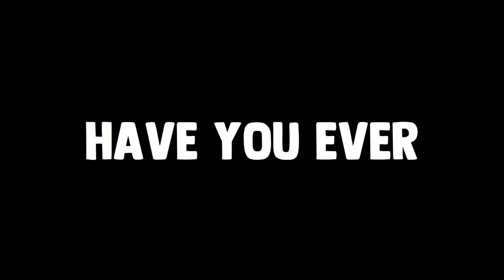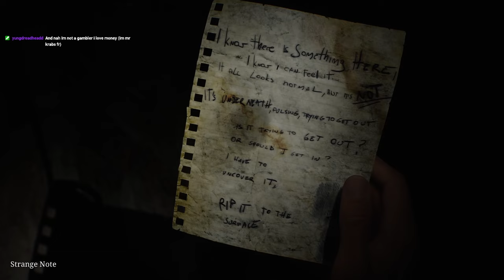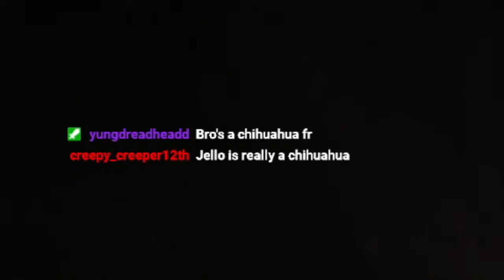SILENT HILL 2 REMAKE ON HARD COMBAT IS INSANE!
We are back with more Silent hill 2 remake, looks like you guys liked it so I will be posting it!!! You guys should show up to stream because I am doing a Fnaf fan game Halloween Marathon!!

intro 0:00

A warm Welcome! 0:43

Exploring/Finding Puzzle 1:26

Trapped in the black room 2:39

Puzzle solved! 3:19

Exploring part 2 3:25

EW BUGS 3:29

 Exploring part 3 3:44

Opening 3rd Floor/Exploring Part 4  4:22

Creepy note 5:43

Exploring Part 5 6:08

Double teamed 6:19

Exploring part 6 7:05

Finding the last puzzle piece/Meeting Eddie 8:52

Back to solve the puzzle! 11:56

Apartment 201 key/Going there 13:46

Seeing Pyramid for the first time! 14:16

Outro 17:01